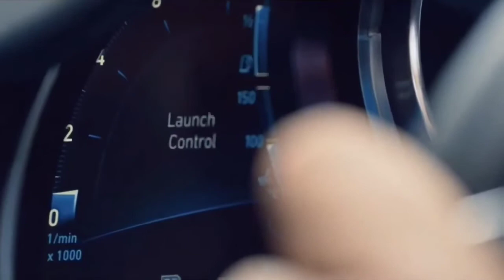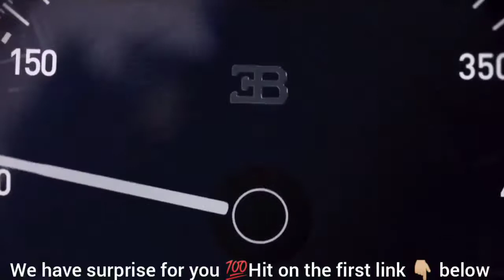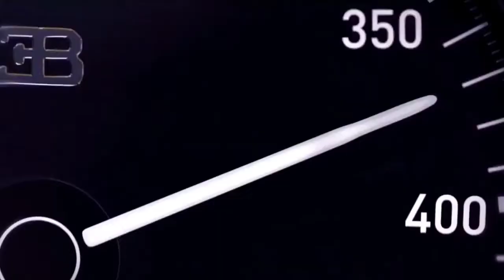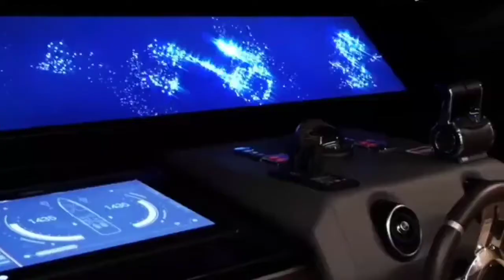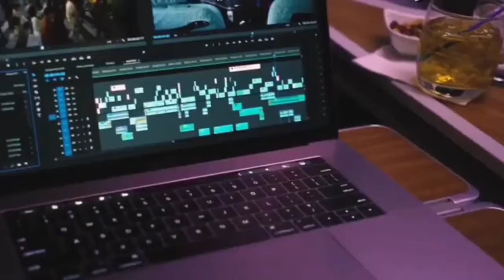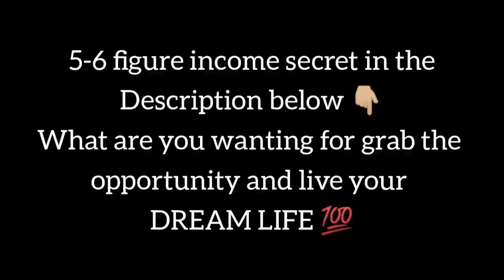A | BILLIONAIRE Luxury Lifestyle 2022 | Billionaire Motivation 2022 | 💵 #1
A | BILLIONAIRE Luxury Lifestyle 2022 | 💰 | Billionaire Motivation 2022 |8K VIDEOS ULTRA HDR
If you think you might be the next billionaire in 2022, here is the place to be! Here's where you can get motivated and inspired. Keep in mind that the only thing standing between you and your dreams is a lack of action. To ensure that you achieve tremendous success, make watching all of our videos your first action.